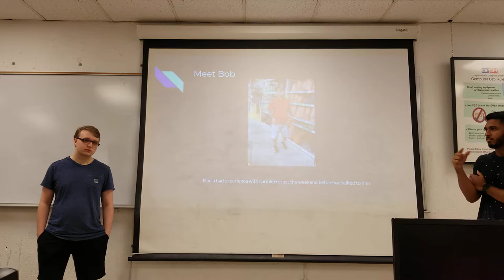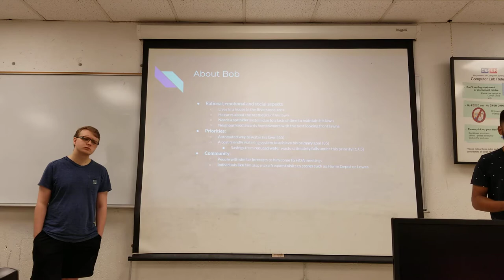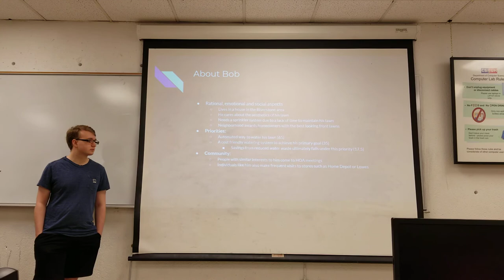Persona - Water Waste